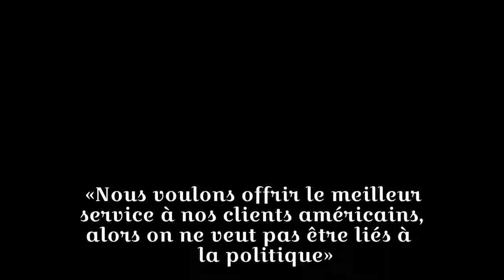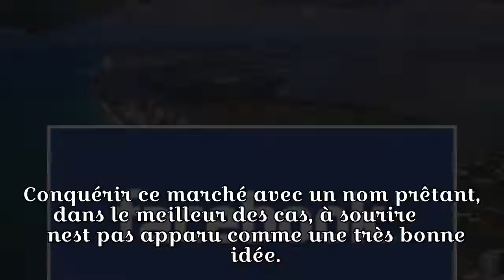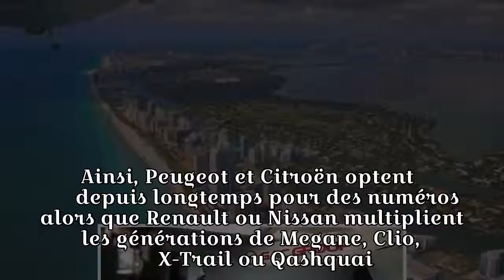Une marque automobile chinoise va changer de nom pour séduire les Américains